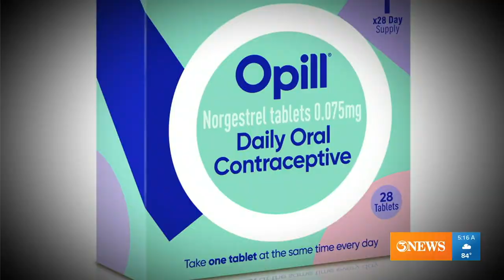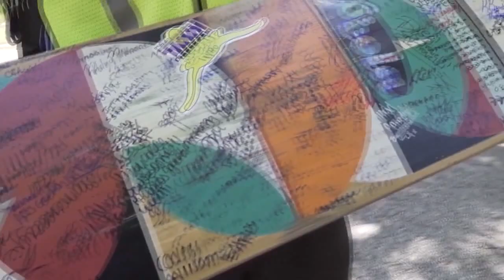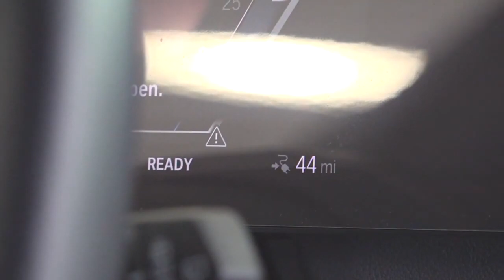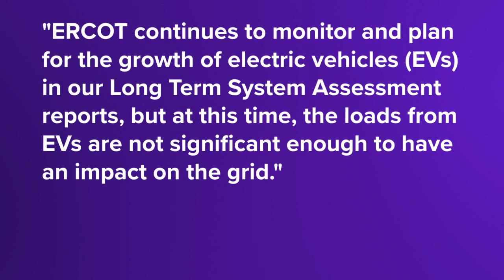Lexis Greene Anchor/Reporter Reel 23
I am a Morning Weekend Anchor who can MSJ and produce, with 5 years of TV experience.